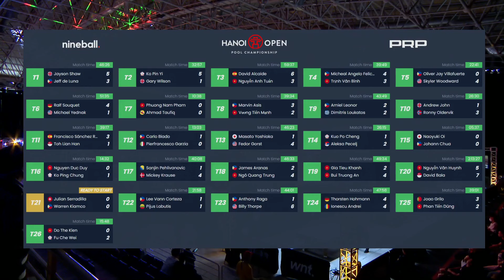Jayson Shaw vs Jeff De Luna | Winners Qualification | 2023 Hanoi Open Pool Championship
Eagle Eye Jayson Shaw takes on The Bull Jeff De Luna in winners qualification for the last 64 at the 2023 Hanoi Open Pool Championship in VIetnam.